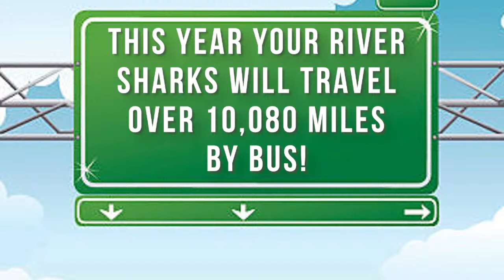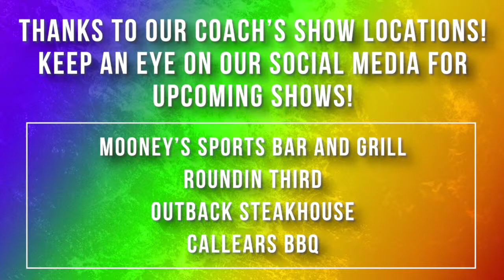Elmira River Sharks vs Watertown Wolves